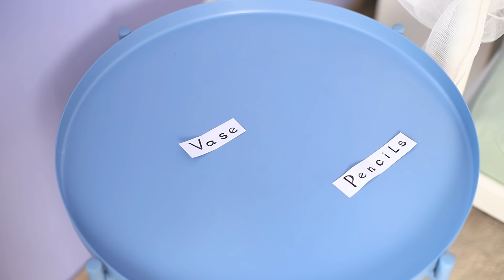Types of Moms / Funny Relatable Situations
All mothers are different. But despite their differences, they all regularly find themselves in ridiculous situations with their children. Sometimes it looks very funny!